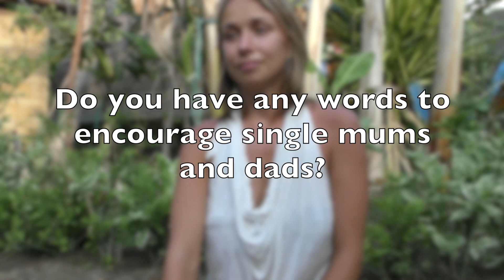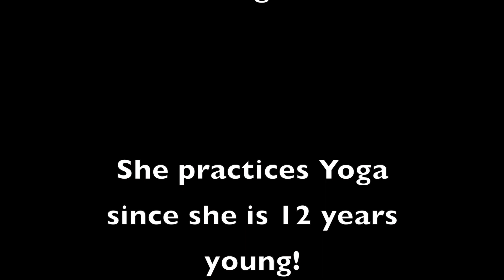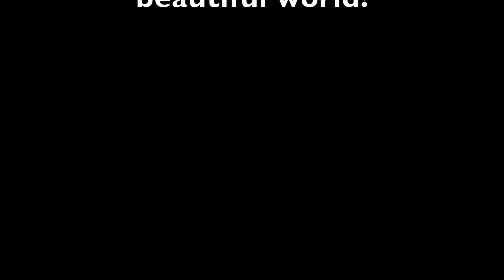[ENG] We are the creators of our own world! | Inspiration | Gabi #2 | Gili Air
Gabi erzählt über das Reisen, Geld und sich sein eigenes Leben zu gestalten!

Reise-Ausrüstung
*Sandy’s Rucksack
*Benni’s Rucksack
*Hängematte auf Reisen
*Arbeiten auf Reisen (MacBook Pro)
*Lesen auf Reisen (Kindle)
*Hörbücher (Probe-Abo von Audible)
*Musik hören (Lautsprecher)
*Biteaway gegen MückenStiche

Unsere aktuelle Film-Ausrüstung
*Kamera1 (passende Tasche
*Iphone 6
*Ersatz-Akku GoPro
*Micro SD Karte für Gopro
*Mobile Ladestation (für Kameras etc.)